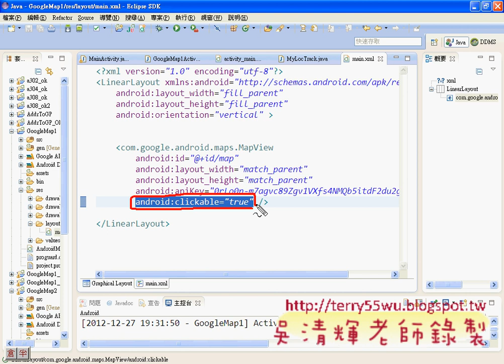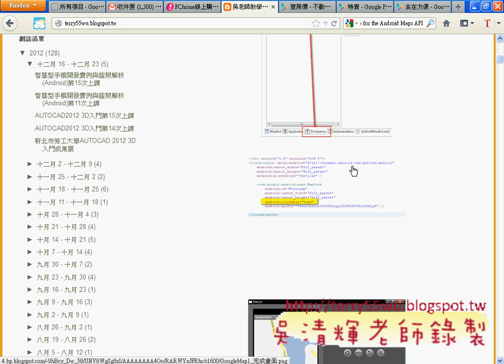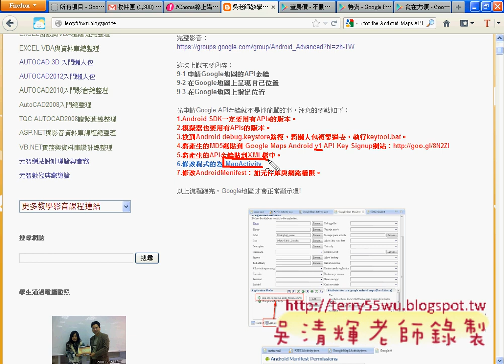02_申請地圖的API金鑰重點複習(Android進階教學 吳老師)